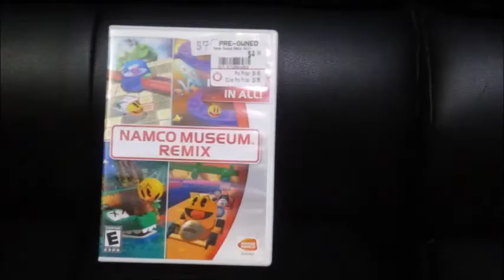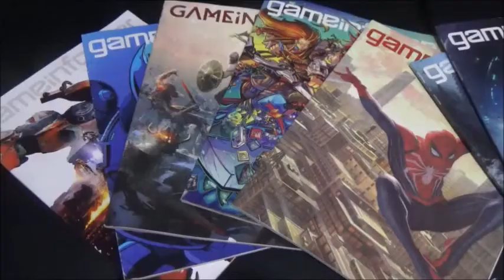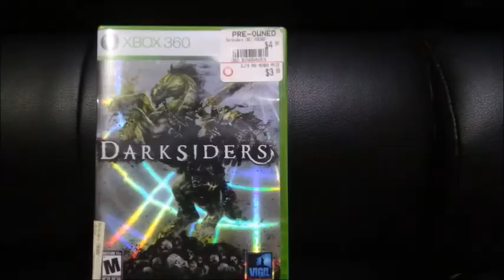NINTENDO SWITCH ONLINE SERVICE IS AWESOME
Let's tallk... Special Guest Flying Fox!

Title : Acid Jazz
Genre : Jazz & Blues
Mood : Funky

Modern Rock Boy
Jason Shaw - Composer Producer Engineer